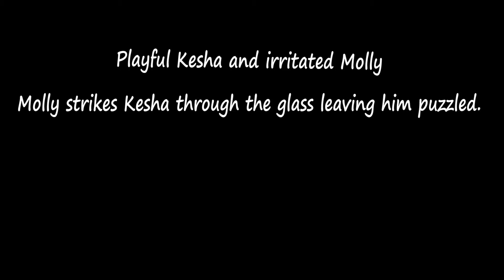Cute playful British Shorthair Kitten, Kesha - 14 weeks, was attacked by adult cat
Kesha welcomed our neighbour’s cat Molly through the window. He was joyfully trying to befriend Molly who was not happy with his persistence. She was constantly growling during Kesha’s attempt to establish a friendship. Finally, her patience came to an end; she bit his back through the glass and got away. Kesha was left puzzled and confused. Later on, I did check on Molly when she came back into my garden. She did not hurt herself and looked fine. I hope someday Molly will get used to Kesha; on the other hand, Kesha will learn to respect her personal space.